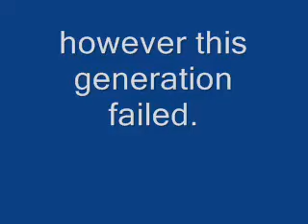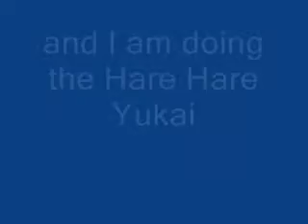rhyule vs icerift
everyone who saw this laughed their butts off. fullmetallovr21 agrees :)